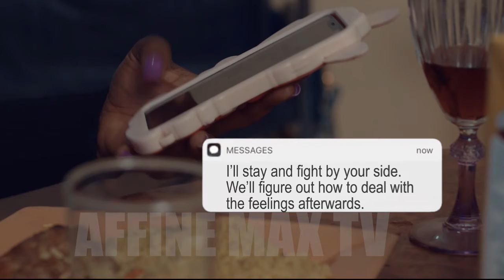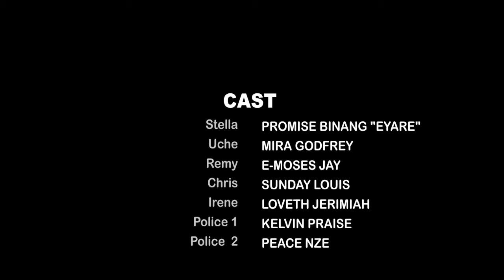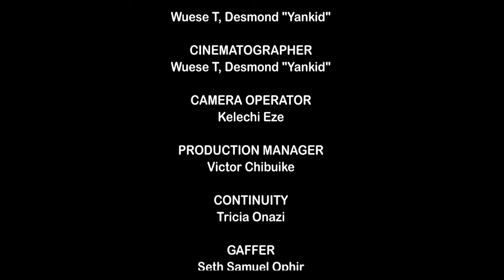NEW MOVIE-THE END BEGINS (2024)- SHAZNAY OKAWA, E-MOSES, LOVETH JEREMIAH,MIRA GODFREY NEW NIG MOVIE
Family movie.
Love movie.
Romantic movie.
Marriage movie.